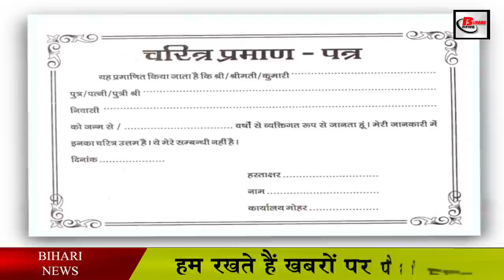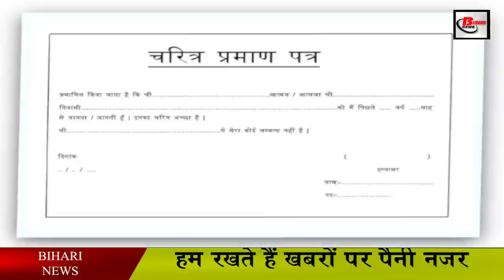करैक्टर सर्टिफिकेट को लेकर सरकार का आया बड़ा फैसला .Big Decision on Character certificate.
Preparations for the Panchayat elections in Bihar are going on loudly, while many information has also been shared about the Panchayat elections so far, another big update has come out in this sequence, that is that this time in the Panchayat elections Character certificate has not been made mandatory.

That is, now candidates can get their candidate certificate and try their luck in the election. Under which the State Election Commission has made it clear that those who claim candidature in any post in the panchayat elections need not give the certificate of character.